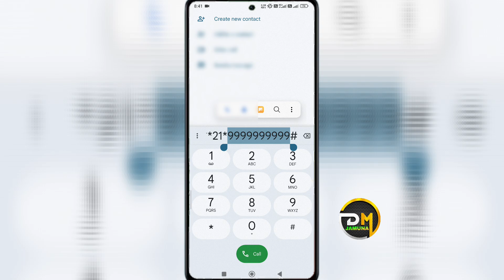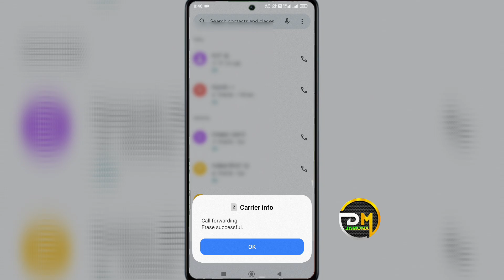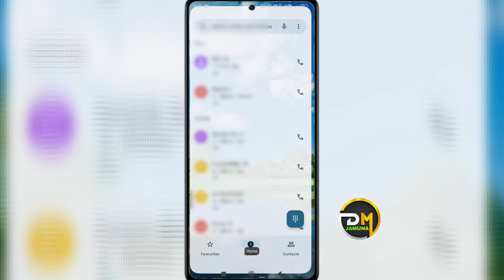airtel switch off code || airtel sim ka switch off code || airtel sim ko switch off kaise bataye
airtel ka switch off code kya hai
airtel sim ko switch off kaise bataye
airtel sim ka switch off code
airtel mobile switch off code
airtel number switch off code

•••Any Questions?